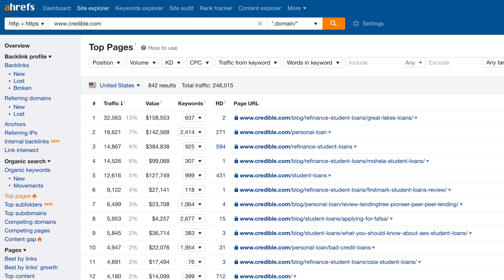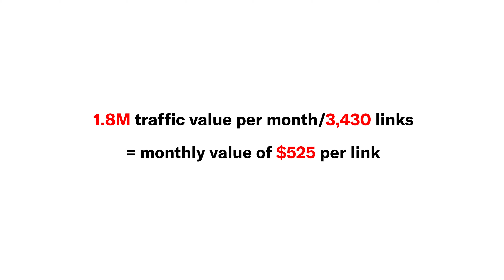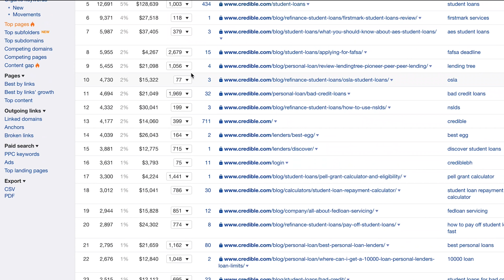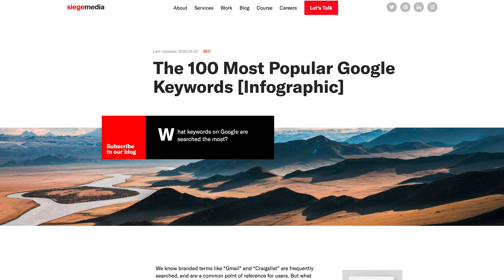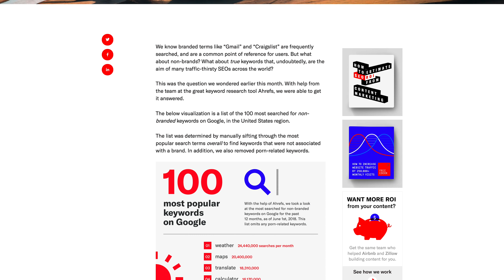Why Top-Funnel SEO Content is More Valuable Than You Think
Top-funnel content holds more value than previously thought.

In this video, Ross breaks down why top-funnel content, for SEO in particular, can be beneficial long-term and how it can often out-pace a traditional bottom-funnel only strategy.